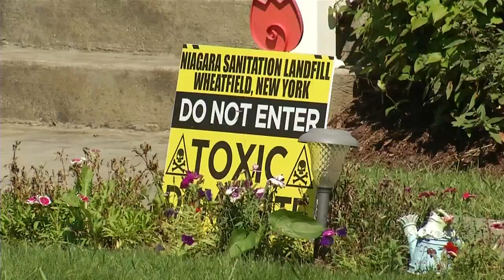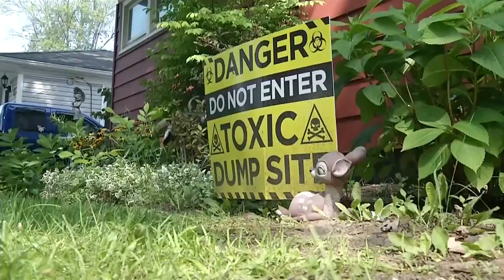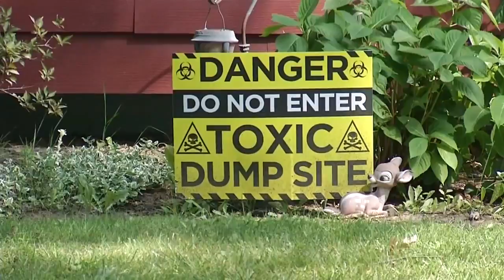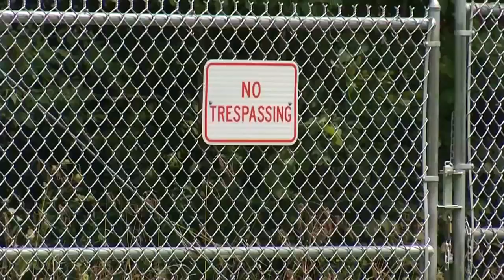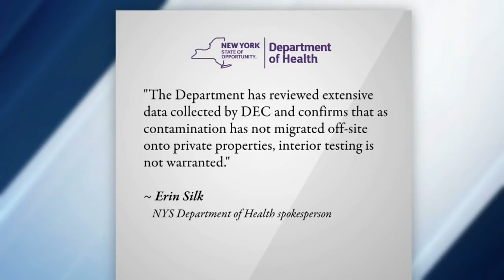Niagara Sanitation Landfill in Wheatfield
This landfill that once held Love Canal waste is a class 2 Superfund site and subject of a lawsuit.